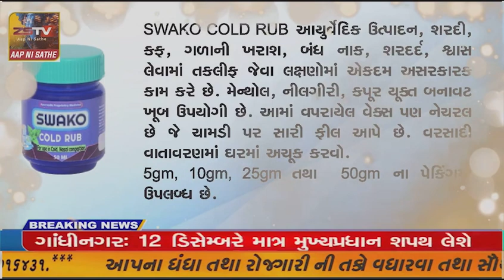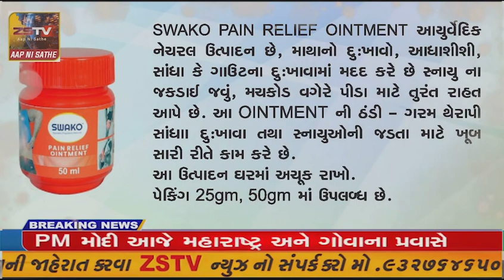શિયાળા ની સિઝન માં વન્ય પ્રાણીઓ નો ભય સતાવતો હોય છે જંગલ માંથી વન્ય જીવો બહાર આવતા હોય છે